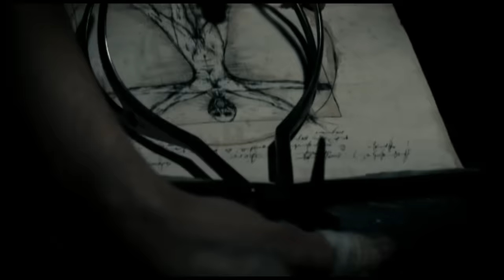HATESPHERE - To The Nines Censored (Official)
The Danish demolition commando returns with a vengeance and more brutal than ever before! "To the Nines" pushes the pedal to the metal more than usual without forgetting Hatesphere's biggest strengths: Highspeed riffs, excellent leads, furious solos, and racing precision drumming. With masterful expertise, the quintet unites memorable melodies and killer hooklines with technical prowess.

"To the Nines" music video directed and produced by Michel Winckler-Krog and Marius Budu.
Compositing assistant: Isabella Nastassja Kaufmann Intense